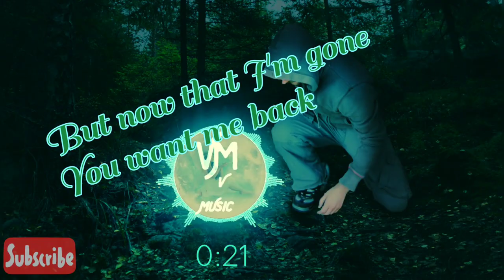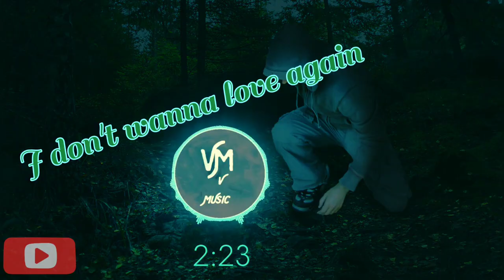No copy right music - Living With Regret by ROY KNOX & Shiah Maisel - royalty free music-Dance & EDM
Living With Regret by ROY KNOX & Shiah Maisel - No copy right music, royalty free music, Background music - Dance & EDM

Artist:  ROY KNOX & Shiah Maisel
Title:  Living With Regret